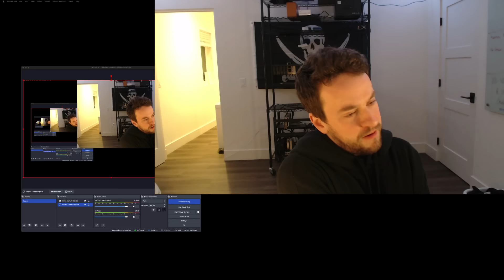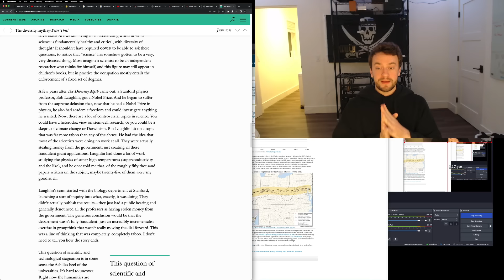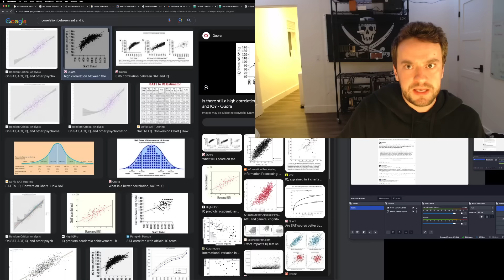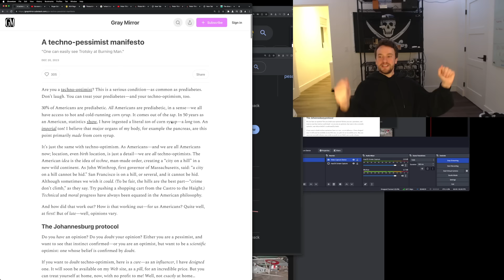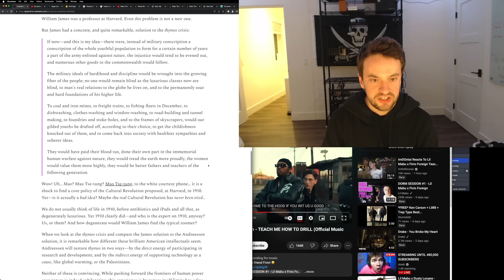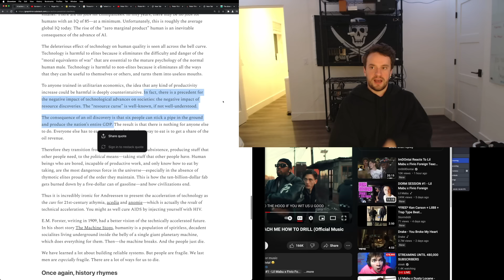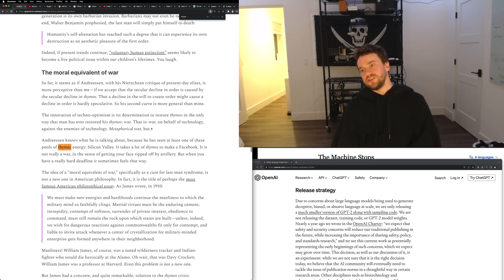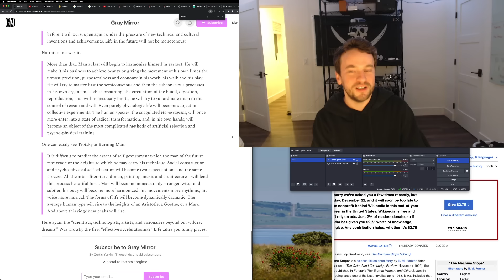George Hotz | Just Chatting | effective accelerationism | e/acc | Techno-pessimism | Deceleration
Date of the stream 23 Dec 2023.

Sources:
(Peter Thiel on The Diversity Myth)

Chapters:
00:00:00 muted intro
00:00:22 un-muted
00:01:40 everything that is wrong in your life it's your fault
00:02:44 a techno-pessimist manifesto, long term thinking
00:03:50 Tucker Carlson, Julian Assange
00:05:30 The Diversity Myth by Peter Thiel, Samsung Z Fold5
00:11:05 wokeness, universities, acceleration is good, wealth distribution
00:14:20 no progress in physics, energy usage, no progress in science
00:16:30 usa life expectancy
00:17:40 secrecy in startups, microeconomics problem, housing
00:21:00 no growth, Henry Adams curve, christianity
00:23:40 2010s, fed interest rates, high interest rate
00:27:50 progress, newcriterion, society complex
00:31:00 Griggs v. Duke Power Co., IQ test, correlation between SAT and IQ
00:32:35 human capital, practical engineering youtube
00:34:30 rasism, fix human capital, techno capital
00:35:35 tabo, secrecy, telling the truth
00:37:10 rent double in san francisco, energy usage usa
00:39:00 energy usage per capita china, germany
00:39:50 listen to The Diversity Myth by Peter Thiel
00:40:30 loss of status, harvard, ivy league
00:42:10 1915 plane, 747, 787 dreamliner, Airbus A380
00:44:30 executive functioning, business
00:45:50 argentina, el salvador, argentina currency, Bird Global, BRDS
00:48:15 nuclear power
00:48:40 a techno-pessimist manifesto, Marc Andreessen
00:50:32 futurist manifesto
00:52:30 left, right
00:53:15 phone usage hours per country
00:55:20 south africa
00:56:25 lil mabu
01:00:50 don't walk to George, socially awkward
01:01:30 accelerationism mass movement
01:02:50 william james, sent-down youth
01:04:30 George Hotz brand, making people useful
01:07:45 ecromata.com
01:09:00 what should I do?
01:09:45 robotics laborm, comma.ai/shop/body
01:10:30 living property developer, off grid, week in the woods
01:13:00 George vs animal, hunting
01:14:20 Kanye West city in the Middle East
01:18:10 Humans Need Not Apply
01:20:18 resource curse, UBI
01:22:45 long term ideology, human power over nature
01:24:10 George as a manager
01:24:33 don't talk to George unless you are cool, fans
01:25:20 Curtis Yarvin, Peter Thiel describing the present
01:25:50 cult, deploying money and human capital
01:26:25 what does Elon have that George does not, risk tolerance
01:27:10 Sam Altman, openai new blog post
01:28:20 AI alignment and capability issue
01:29:25 due to concerns about large language models
01:30:30 deploying capital ability, lying ability
01:31:55 a disgusting playbook blog post
01:32:46 lies do catch up with you
01:33:00 Elon internet space internet idea
01:34:20 bounties, business, utilitarian ethics
01:35:25 thymic energy
01:36:20 to partner with somebody
01:37:40 you can buy starlink
01:38:10 hyperloop and rail projects
01:40:05 showtune song, instagram
01:40:40 USleeve, BetterHelp, Squarespace, Surfshark
01:42:35 amazon firestick in a hotel, GTA leaks
01:44:40 Kevin Mitnick, 'code is law' ethos in crypto
01:45:45 make hacking legal
01:46:40 p vs e, p v p zone, binance smart chain
01:49:20 cheapETH, devETH, lost $5000 on cheapETH
01:51:30 no answers, happy holidays
01:52:14 atheism, merry christmas